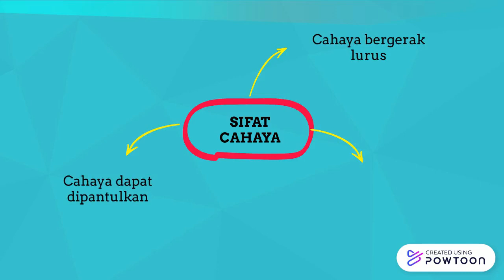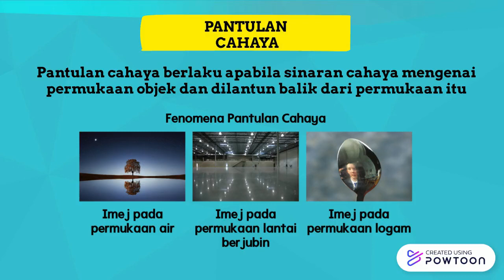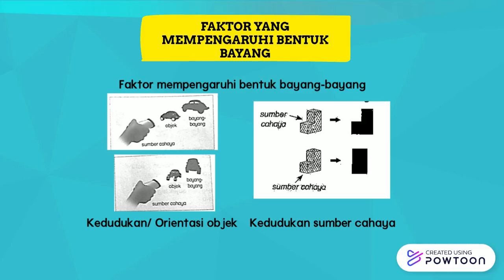CAHAYA TAHUN 4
Copy of Copy (2) Click to edit-- Created using Powtoon -- Free sign up -- Create animated videos and animated presentations for free.  PowToon is a free tool that allows you to develop cool animated clips and animated presentations for your website, office meeting, sales pitch, nonprofit fundraiser, product launch, video resume, or anything else you could use an animated explainer video. PowToon's animation templates help you create animated presentations and animated explainer videos from scratch.  Anyone can produce awesome animations quickly with PowToon, without the cost or hassle other professional animation services require.